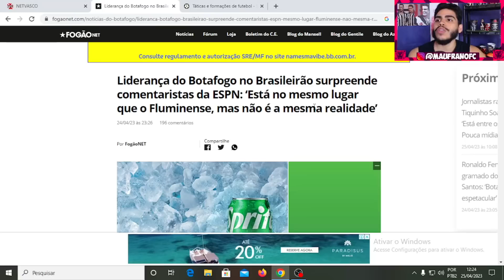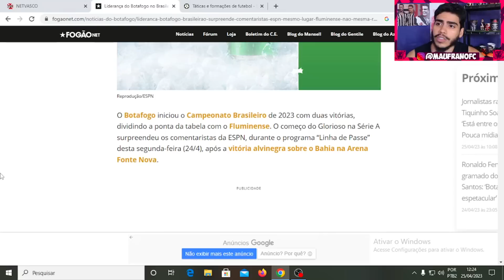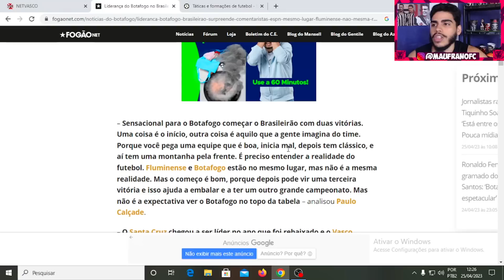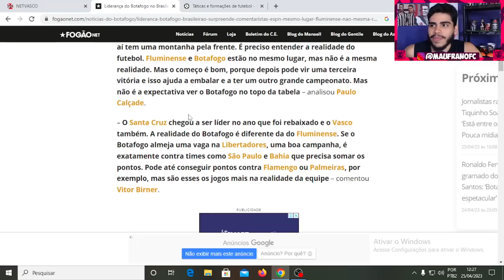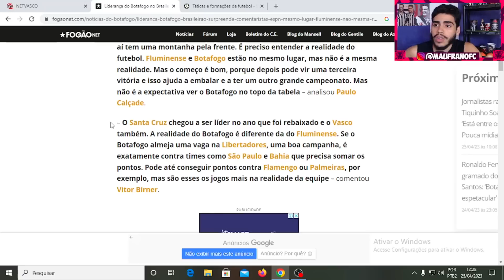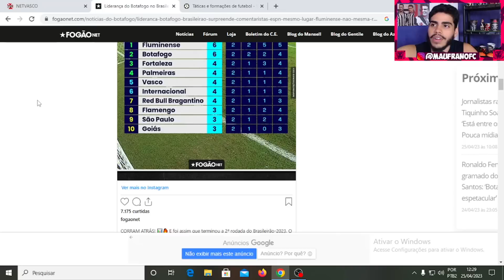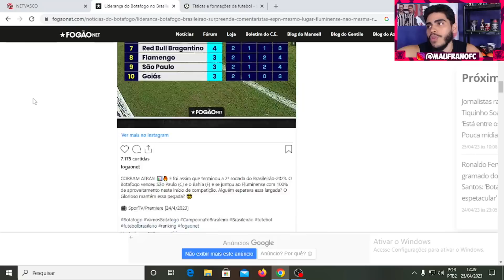A MIDIA TRADICIONAL NÃO CURTIU MUITO O BOM INICIO DO BOTAFOGO NO BRASILEIRÃO 2023!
Então galera hoje vamos falar sobre o inicio do botafogo no campeonato brasileiro e sobre alguns comentários sobre.

LOJA